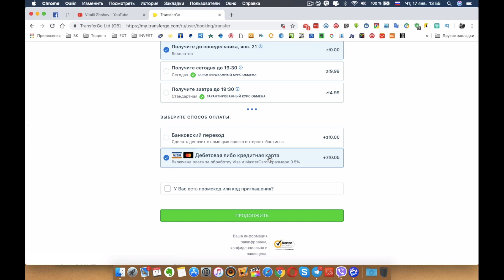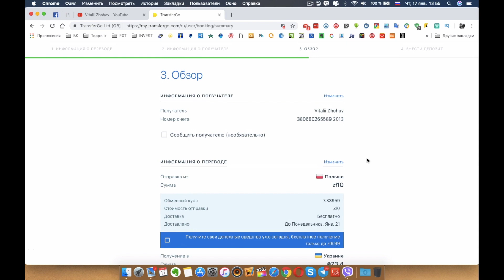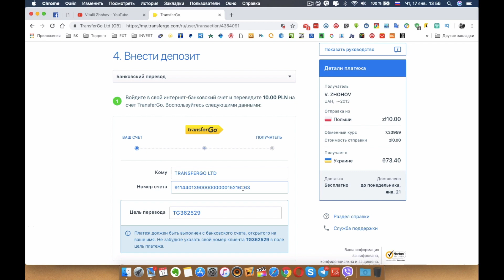Перевод денег из Польши в Украину Transfer Go . PKO, IKO, BANK POLSKI